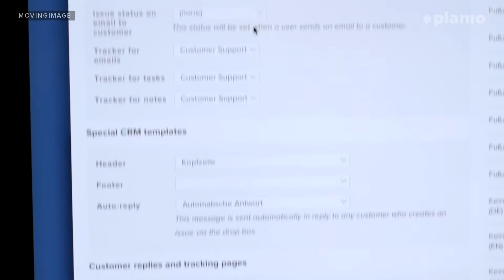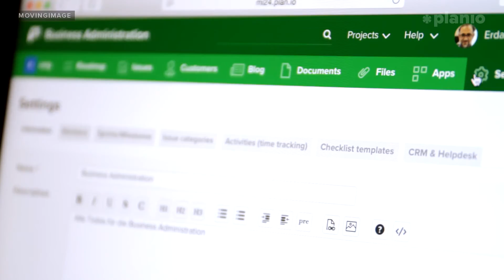MovingImage uses Planio as a Digital Hub while Staying Agile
MovingImage
► MovingIMAGE24 uses Scrum techniques with Planio to ship product features.

MovingIMAGE24 provides an innovative online video platform. They use agile techniques to organize their work. Therefore, Planio’s agile board let them organize tasks on a Kanban-style board. They even mirror their physical scrum board in Planio. Planio’s time tracking feature gives them insights into how long a feature is taking, so they can take better decisions based on data.